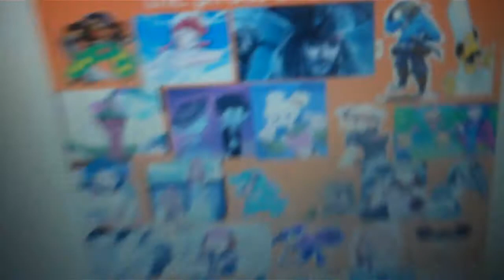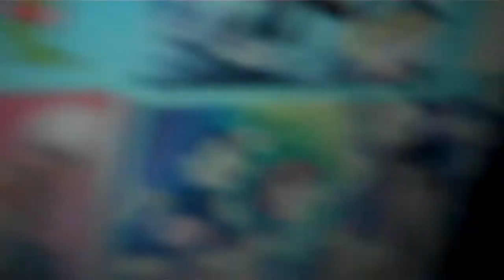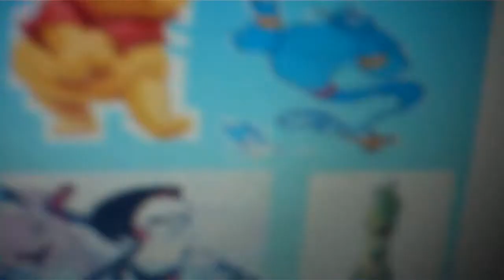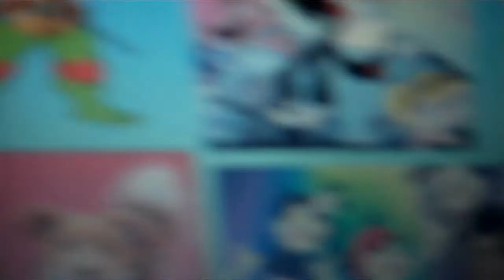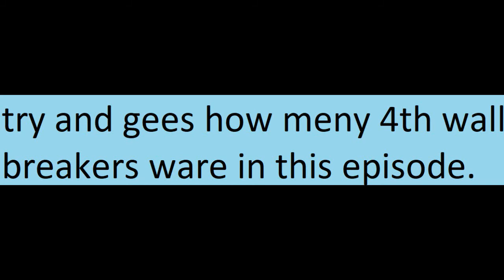the pirate and his crew episode 919 4th wall breakers(part 1)